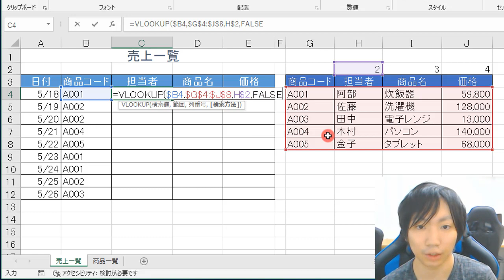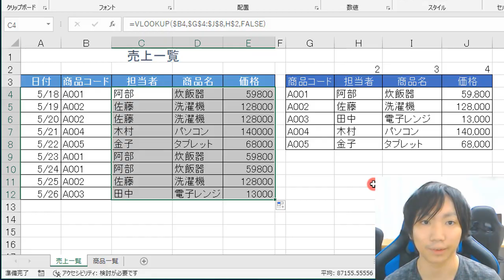ExcelでVLOOKUP関数を右側（列番号）にオートフィルしてもずれない方法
【「＠」を忘れずに！！】

【販売講座】
✅パソコン教室ウルトララーニング

【目次】
00:00 VLOOKUP関数を横と縦のオートフィルを使用して一括で式を入れる方法
01:37 (1)検索値を複合参照（列固定）にする
03:05 ①列か行の片方だけを固定する「複合参照」（ふくごうさんしょう）の説明
07:04 (2)列番号を変動する
07:16 ①範囲の列の項目の上に列番号を入力する
07:55 ②複合参照（行固定）で列番号を指定する
09:19 ★まとめ